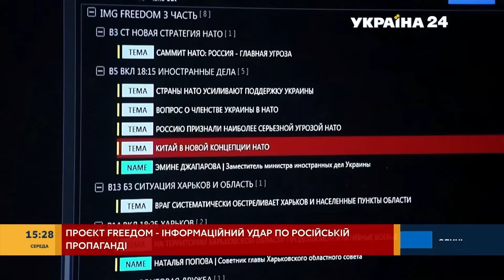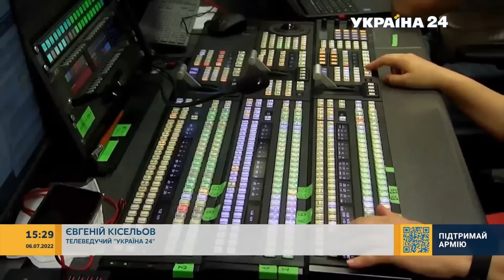👊Удар по російській пропаганді! Як українські медіа протистоять маріонеткам кремля - Україна 24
Проект "FREEДОМ" створений для боротьби із російською пропагандою. Найбільші телеканали України об'єдналися на інформаційному фронті, аби доносити тільки правдиву інформацію для російських глядачів.